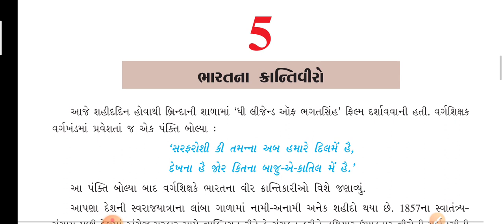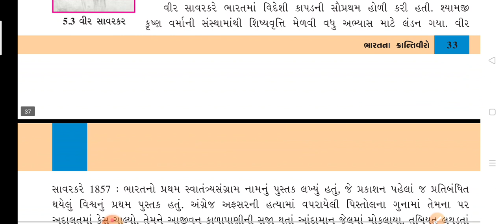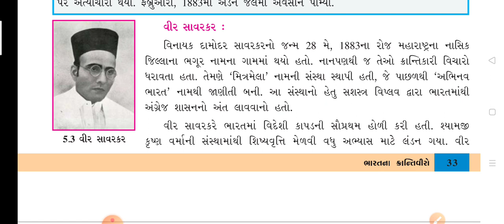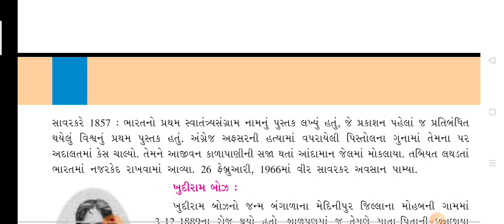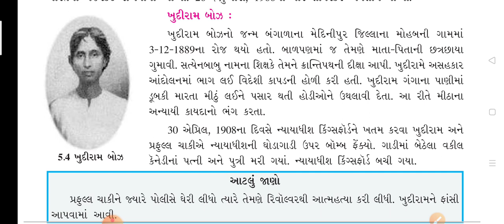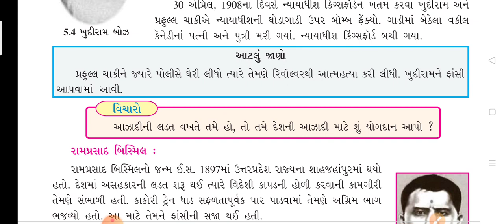std 8 ss ch 5 part 2